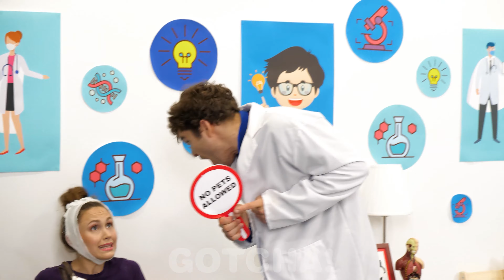HOW TO SNEAK PETS ANYWHERE YOU GO || Cool Hacks And Funny Sneaking Moments by Gotcha! Viral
Are you or your friend unfortunately stuck in a hospital and cannot get in touch with your furry pet friends? It's time to change that! How exactly, you might ask?